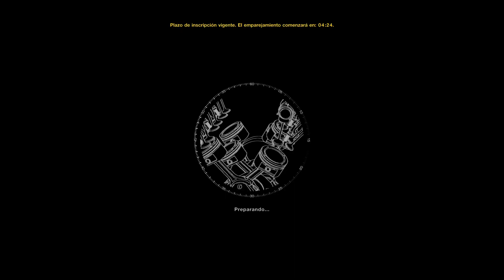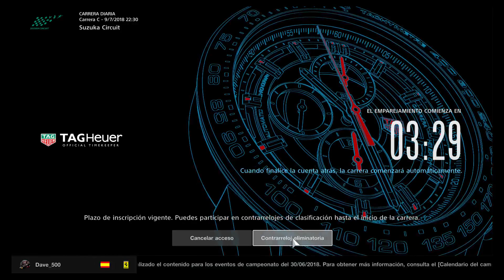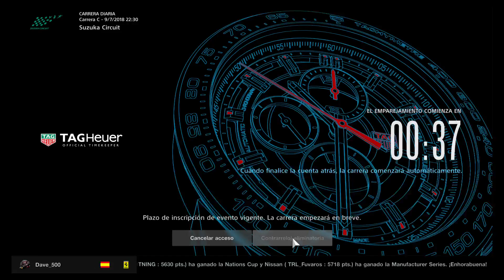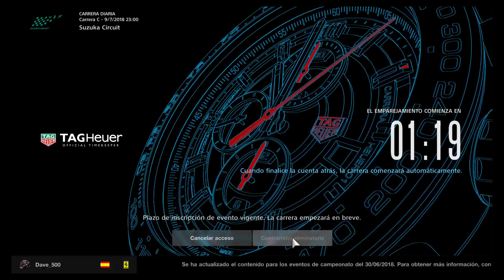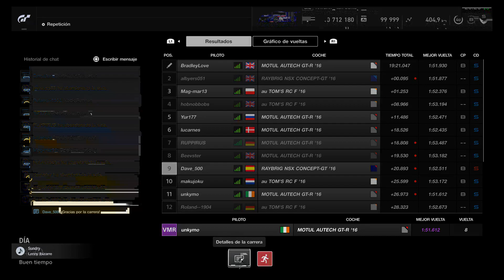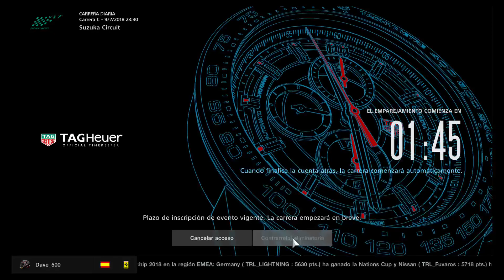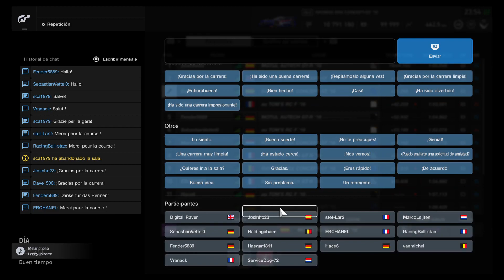Gran Turismo Sport Gr.2 Toro Rosso